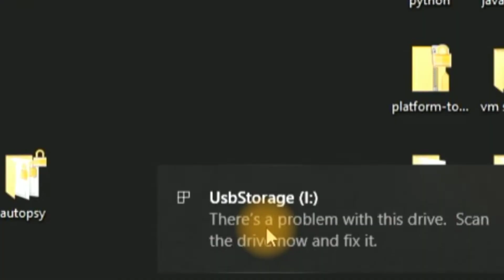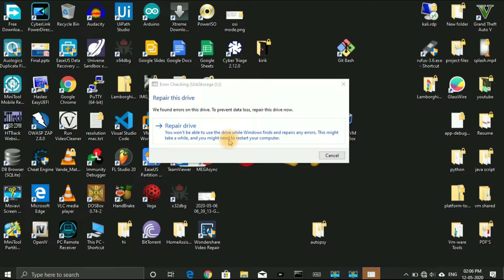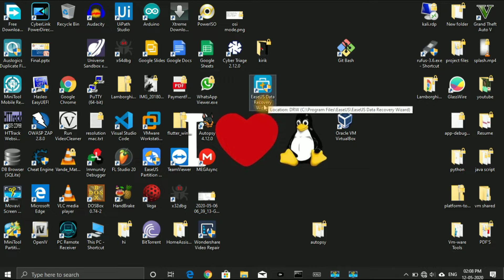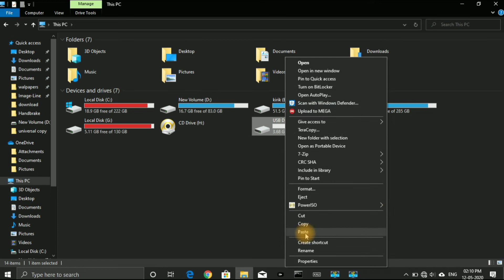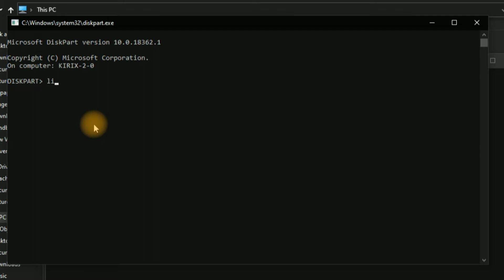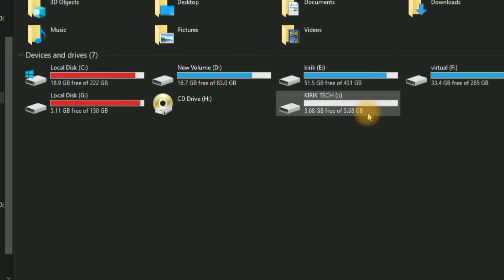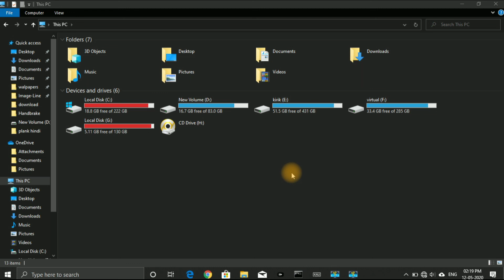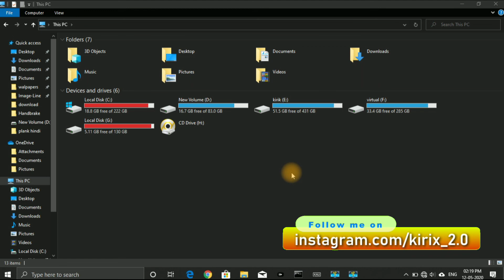[Kannada] How to Repair Corrupted Pendrive & SD Cards | Easy methods | 2020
Hi guys in this video i am going to show you different methods that you can follow to repair any corrupted pendrive or SD cards,
Every step is easy and explained in detail

MemoryCard # Pendrive